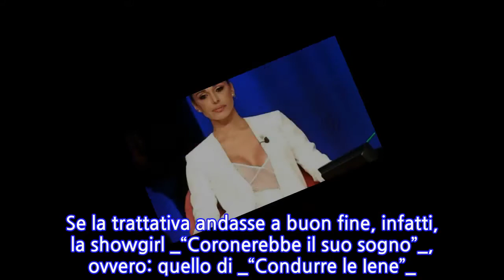Belen pronta per le Iene: è lei la candidata alla conduzione dopo Ilary Blasi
[BELEN A LE IENE AL POSTO DI ILARY BLASI ]BELEN RODRIGUEZ CANDIDATA PER CONDURRE LE IENE: POTREBBE ESSERE LEI LA SOSTITUTA DI ILARY BLASI